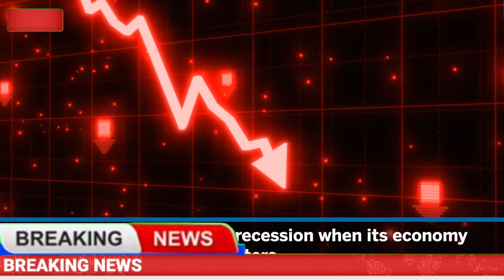👀news Breaking News: Germany's Inflation Hits Record Low – Find Out Why! 👀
Breaking News: Germany's Inflation Hits Record Low – Find Out Why!
Inflation in Germany decreased to 2.2% in June, down from 2.4% in May, according to preliminary data from the Federal Statistical Office. Core inflation, excluding food and energy prices, was 2.9%. Services saw price increases, while energy prices fell. Month-over-month, prices rose by 0.1%.

Economist Sebastian Dullien from the Institute for Macroeconomics and Economic Research (IMK) described the slight inflation rise in May as an anomaly, affirming that the downward trend in inflation has resumed and is expected to continue. Supporting this, a survey by the Munich-based ifo Institute indicated that businesses plan to reduce prices, with ifo's head of economic research, Timo Wollmershäuser, predicting that inflation might drop below 2% by August for the first time since March 2021.

Germany Inflation Update,
June Inflation Report Germany,
Core Inflation Germany 2024,
Germany Economic Trends,
Inflation Data Analysis Germany,
Germany Price Changes June,
Economic Forecast Germany,
German Inflation Predictions,
Energy Prices Germany June,
IMK and ifo Institute Insights